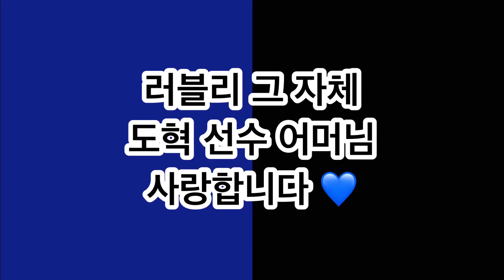l 아시아챔피언스리그 P.O 하이퐁FC 1탄ㅣ 카페 바이어스 후기 _ feat. no.7김도혁 선수 💙🖤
카페바이어스 _ 인천 남동구 인하로521번길 21 1층 BIAS
@durumis_family 중간 영상 출처는 인천유나이티드 가족 유튜버 두루미가족 입니다 !